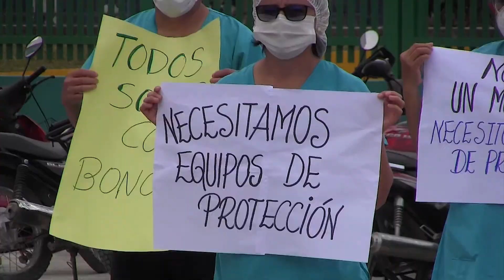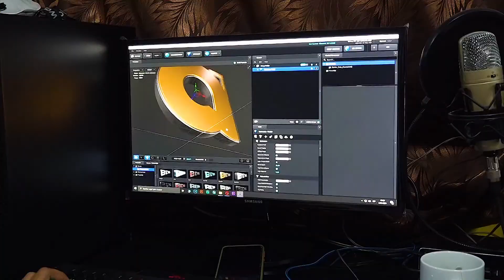REEL AUTENTICA NOTICIAS 2021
LA RENOVADA PROPUESTA INFORMATIVA DE AUTÉNTICA TV